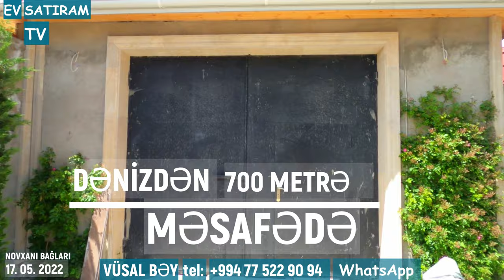QİYMƏT ENDİRİLDİ! 235 000 (245 000) MANATA HOVUZLU EV SATILIR NOVXANIDA / EV SATIRAM TV